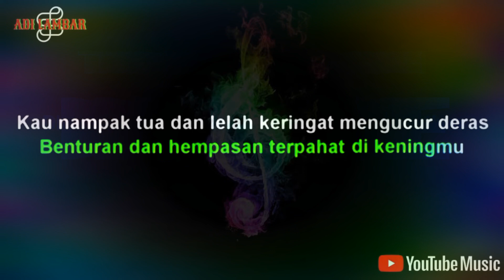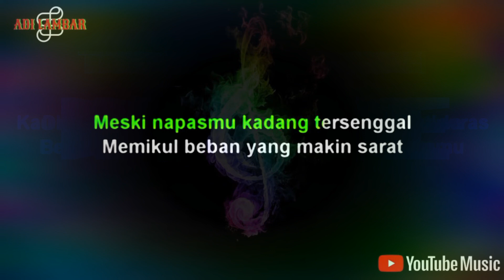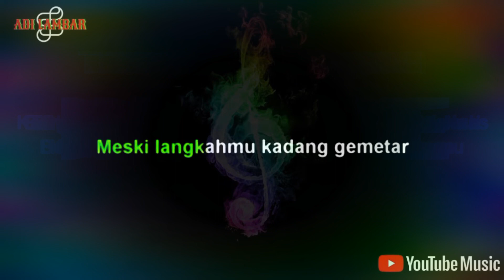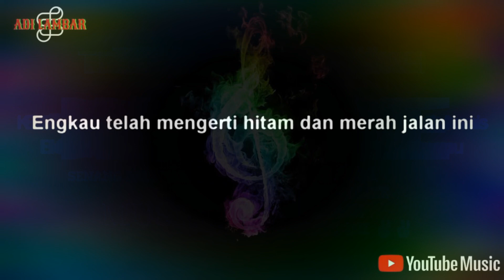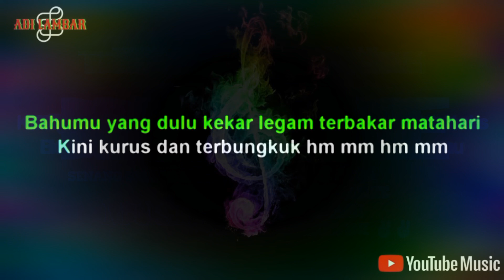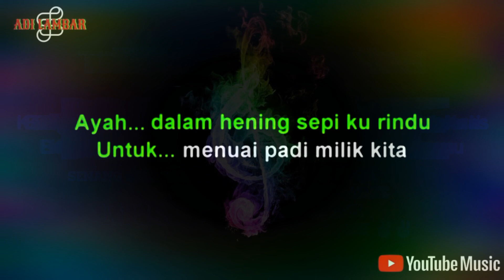TITIP RINDU BUAT AYAH KARAOKE_EBIET G ADE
karaoke lagu kenangan
titip rindu buat ayah_ebiet g ade